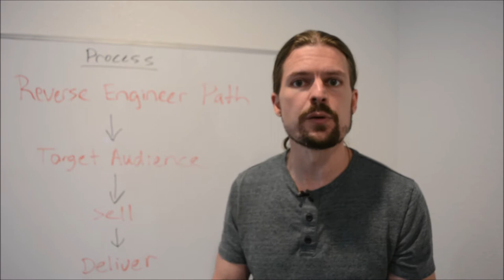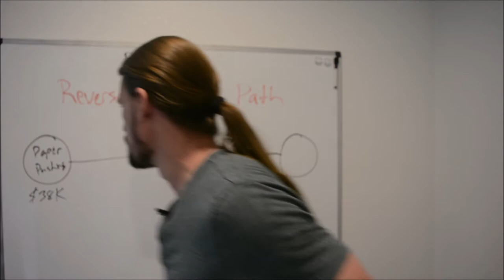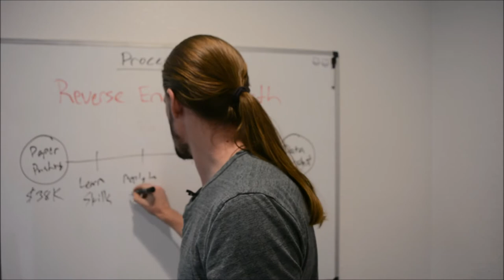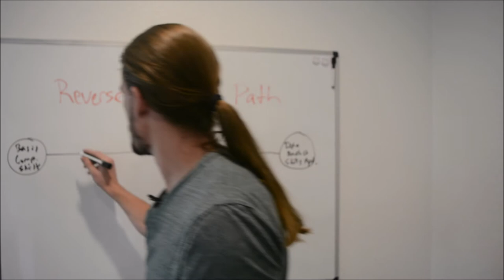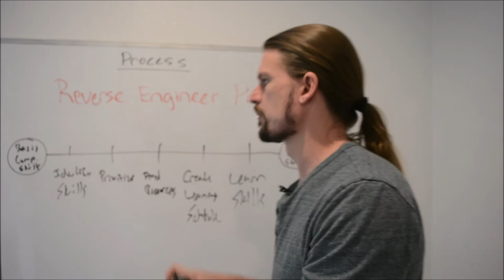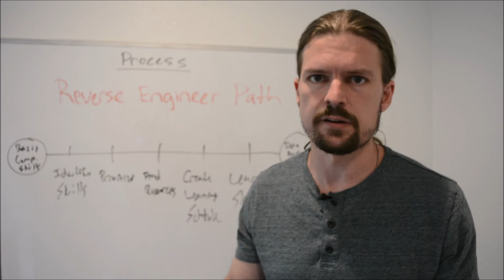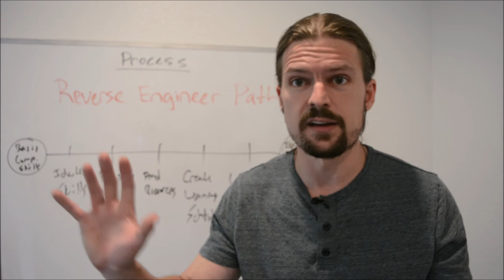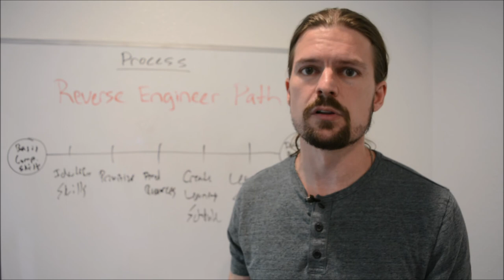The FASTEST and EASIEST Way To Escape Your "Good Job" And Start A Business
In this video, I show you how teaching other people how to get a job like yours can be your ticket out of corporate servitude.

If you have a job that other people find desirable, but is not fulfilling for you, I show you in this video what I believe is the quickest and easiest way to escape the proverbial "golden handcuffs" and create a high-income lifestyle business.

Not long ago, Chris Shupe was just an average middle-class American corporate desk drone.

He had little to show for except a useless college degree and a heap of debt. Three years ago, he decided he wanted more out of life, quit his office job doing mortgage compliance (about the most boring job imaginable), and started learning to make money online and travel the world.

This is his journey. If you want to quit wasting all your time making other people rich and start living life on your own terms, then learn from Chris.

This is about The FASTEST and EASIEST Way To Escape Your "Good Job" And Start A Business